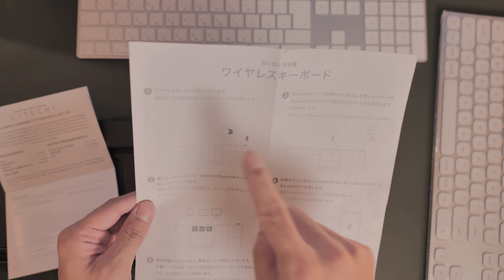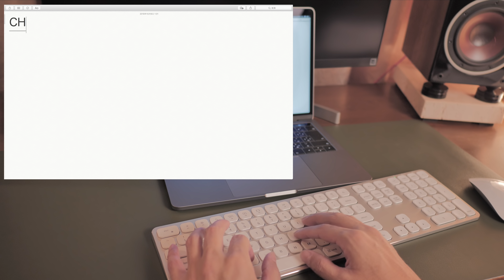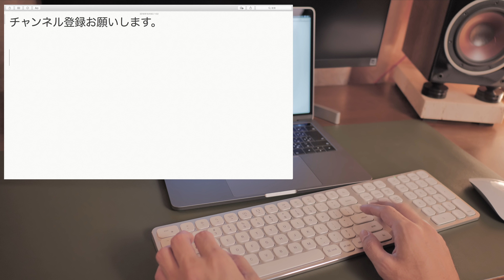Satechi Mac用テンキー付きワイヤレスキーボード(US配列)をレビュー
下記リンクから購入時に【KHADWJYG】と入力してください。

■Satechi アルミニウム Bluetooth ワイヤレス キーボード テンキー付き３台マルチペアリング (Mac US配列, シルバー)
※スペースグレイもあります

言い忘れてましたが、音量調整や輝度調整など、各種ショートカットキーが純正同様に使えるのは大変便利です。
JIS版があればフツーにメインで使いたいところですが・・・本機はiTunes母艦用のiMacで使わせていただきます♪

◼︎Panasonic ルミックス GH5 ボディ DC-GH5-K